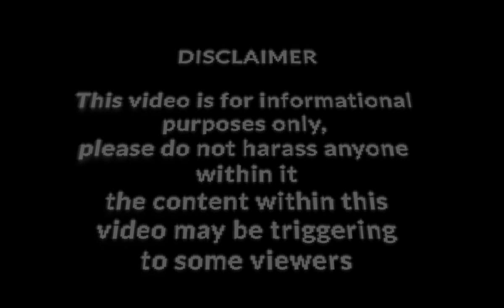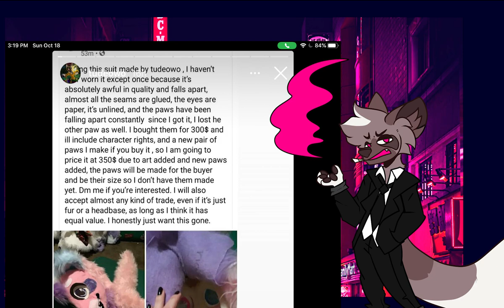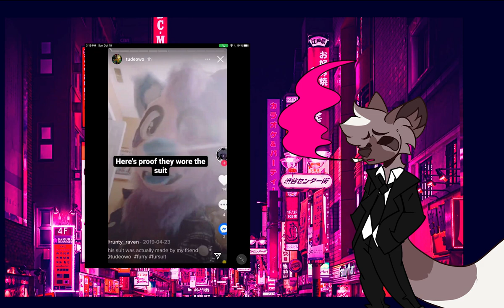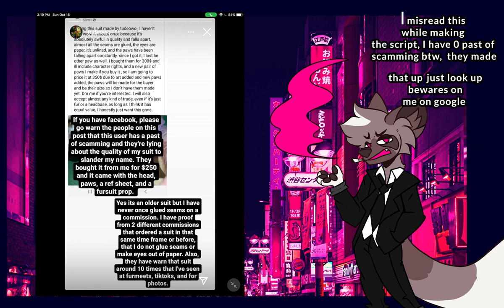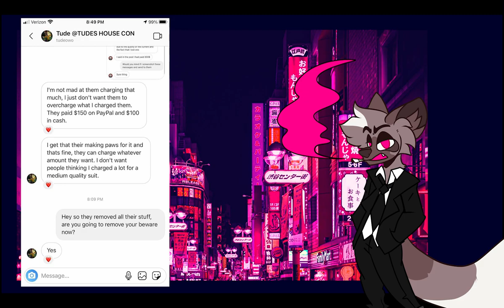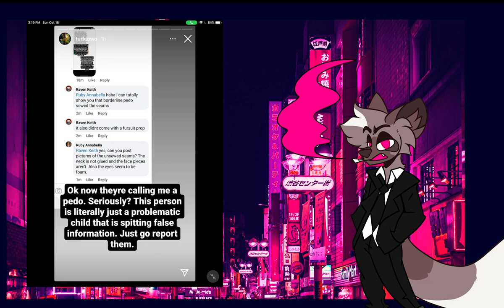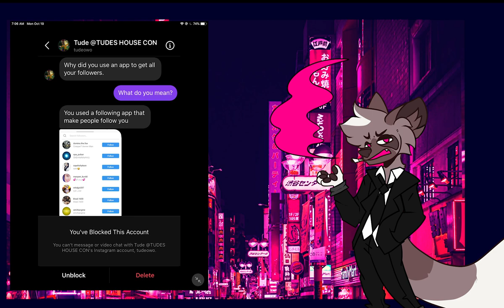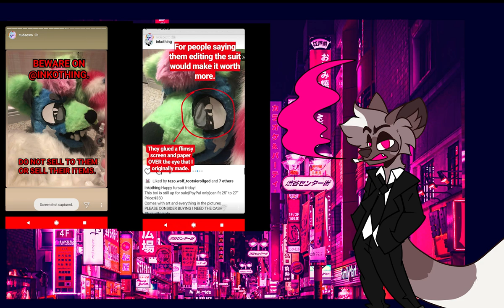Tudeowo Beware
Tude has be rude for the last time! this is a mass beware I am doing on them and it WILL NOT be taken down even if they try to negotiate it. Feel free to attack me in the comments if you think I'm in the wrong here, but you're only bosting this video and I'm probably going to block you.
heres links to every one of tudes other sites and accounts:
If you would like to support me feel free to subscribe or follow me on patreon (following on patreon is free if u have an account and helps boost my page to get more patrons, plus ill be posting free images there occasionally as well)